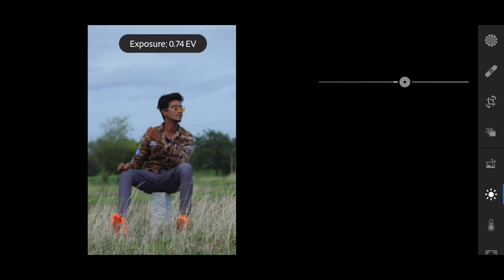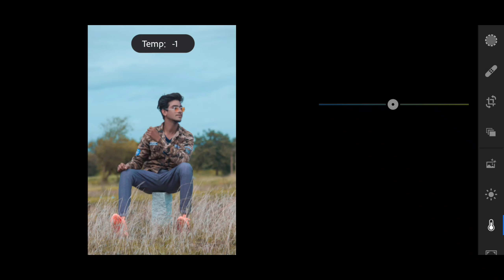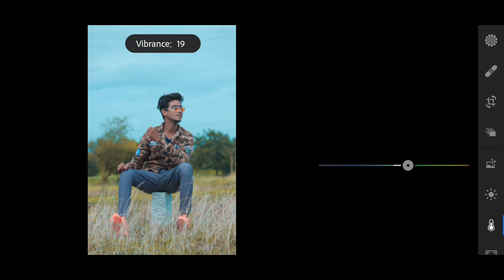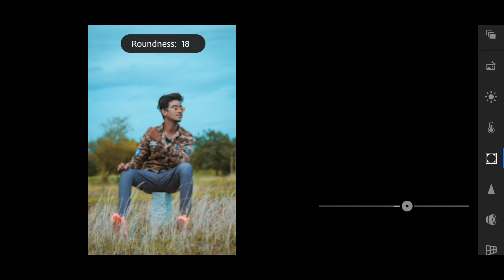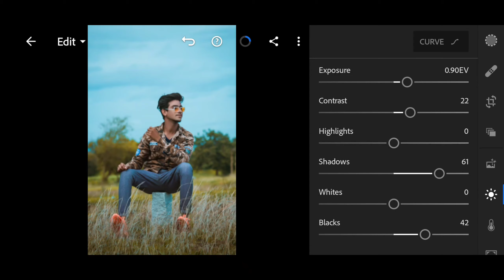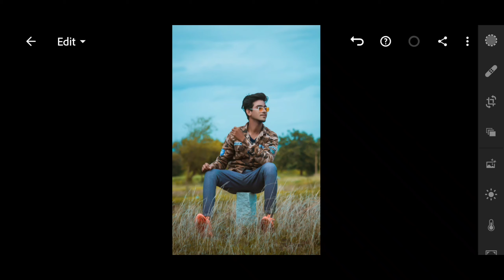Yellow Color Grading Effect Lightroom Tutorial || Lightroom Mobile Preset Free Dng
Hello guys,welcome to our channel.In this video i`m going to show you how to edit yellow color grading effect in lightroom.For more photography poses and editing videos subscribe to our channel.

Preset protected with password

Password will appear some where in video